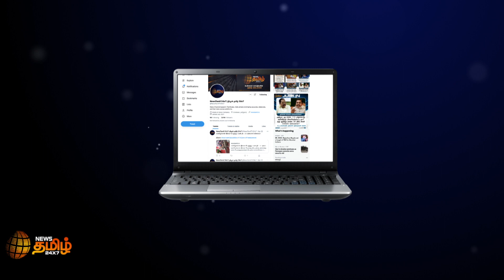Today Headlines - 26 Apr 2022 | காலை தலைப்புச் செய்திகள் | Morning Headlines | News Tamil 24X7